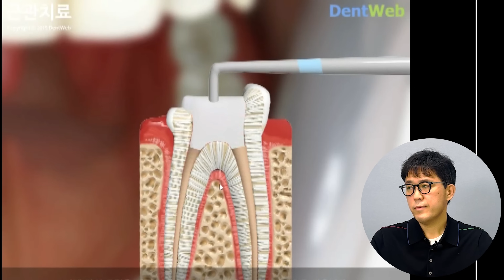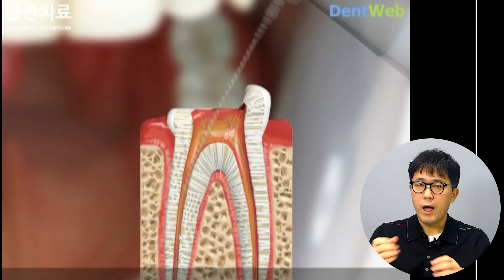치아에 기둥세우기 (포스트 치료) vs 임플란트 post VS implants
안녕하세요 평범한 동네치과의사 서정욱입니다.
오늘은 지난번 하고 이어서 디지털적인 내용이 아니라
일반적인 치과 치료에 대해서 말씀드려볼까 합니다.
임플란트와 신경치료 시에 기둥세운 다고 하는 포스트 치료를 비교해서 설명드릴 건데요.
치료 전에 환자분들께 제가 설명을 드려도 가끔 헷갈려하시는 분들이 계시더라고요.
임플란트는 지난번 영상에서 자세히 설명드렸다시피
치아를 뺀 자리에 치아를 대신해서 잇몸뼈에 나사를 심고, 치아를 만드는 과정이죠.
신경치료는 근관치료라고도 하는데요, 치아의 신경까지 감염이 됐을 경우
치아에 있는 혈관과 신경을 제거해 주는 치료를 말합니다.
신경치료시에는 신경을 제거한 후 남아있는 치아가 얼마 없을 경우
통째로 부러지는 걸 방지하기 위해 치아의 뿌리에 기둥을 하나 세우고 크라운을 씌워주는 데요.
이 걸 치과에서는 포스트치료라고 합니다.
치과에서는 아주 많이 하는 치료 중의 하나입니다.
제가 환자분들께는 치료전에 치아에 기둥을 세운다라고 설명을 드리는데요
이게 임플란트에요?라고 되묻는 분들이 간혹 계십니다.
비슷하게 들려서 헷갈리실 수도 있는데 임플란트와 포스트치료의 가장 큰 차이는
내 치아가 있냐 없냐의 차이인 거죠.
내치아가 없는 자리는 임플란트를 심는 거고요.
내 치아가 있는 경우는 그 치아를 부러지지 않게 살리기 위해 기둥을 세우는 거고요.
이 두 차이를 알고 계시면 앞으로 치과에서 진료를 받으실 때
내가 무슨 치료를 받는지 정확히 아시는데 도움이 될 거라고 생각해서
오늘 이영상 올려봤습니다.
감사합니다.